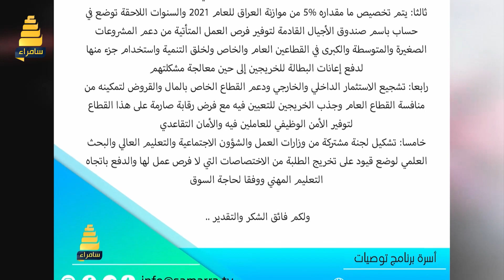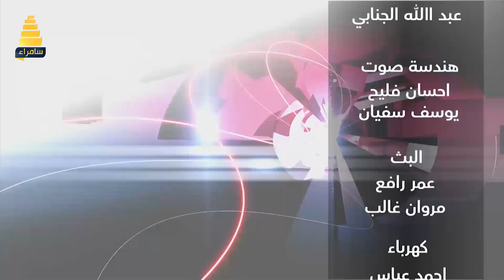برنامج توصيات | الخريجون المعتصمون في البوابتين ٥ و٩ للمنطقة الخضراء.. هل من حل